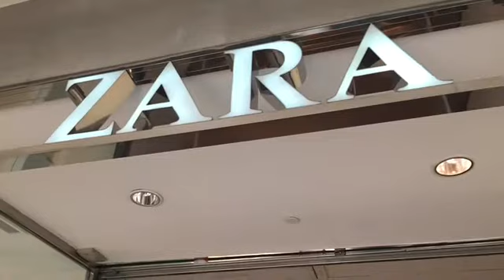Vlog paris LaDéfense /دخلوا شوفو واش غادي نشروا مع بعض 👜👠